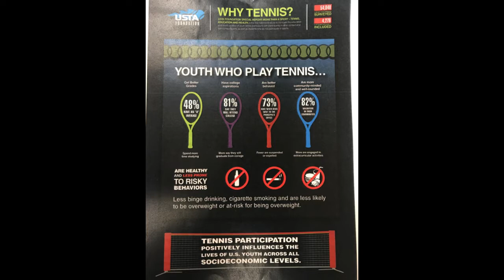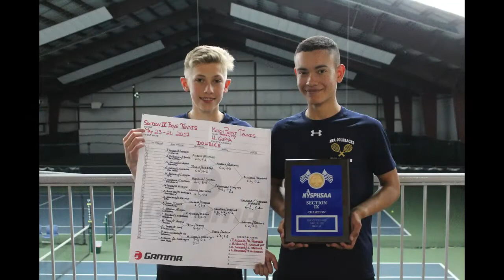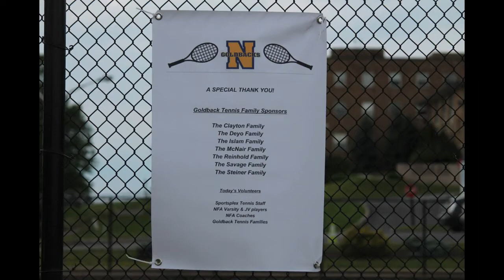2016 17 Goldback Tennis